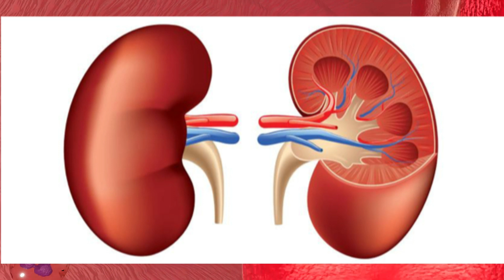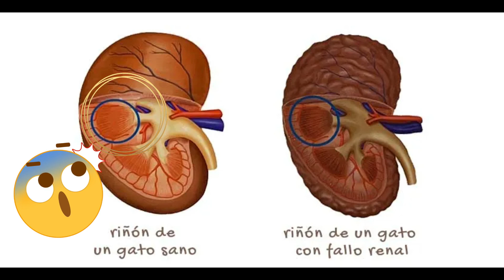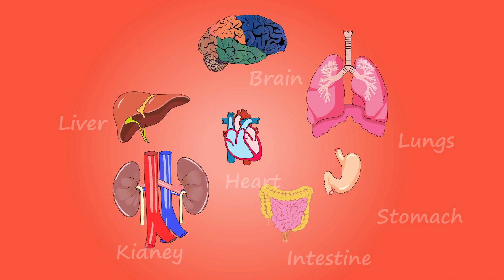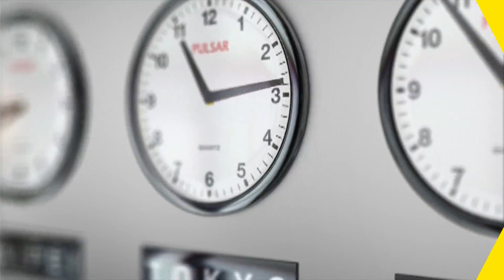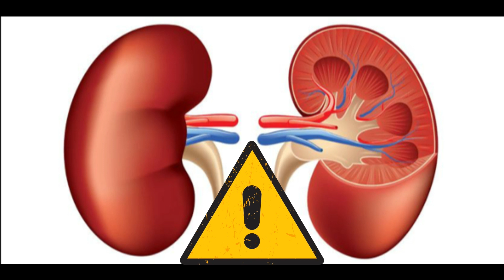ENFERMEDADES DEL RIÑON EN GATOS: POR QUE SE DA?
Los riñones en los gatos son órganos vitales que realizan gran cantidad de funciones de importancia en el cuerpo.
Su principal función es filtrar los elementos residuales de la sangre y los excreta en forma de orina felina, aunque también producen hormonas esenciales y desempeñan un papel importante en la regulación de los minerales corporales y la presión sanguínea. Por lo tanto, los riñones trabajan constantemente y cualquier irregularidad en ellos puede conllevar numerosos problemas de gravedad. La deficiencia renal es muy común, en especial en gatos de mayor edad, que suelen presentar esta enfermedad de forma crónica.

Les dejo el link donde pueden encontrar este arnés y mucho mas en COLOMBIA: